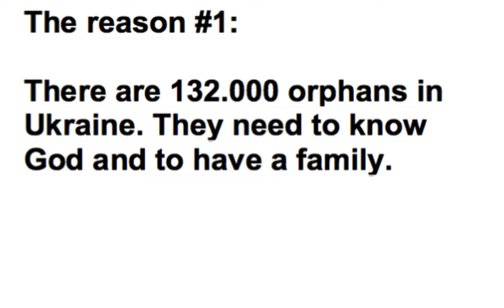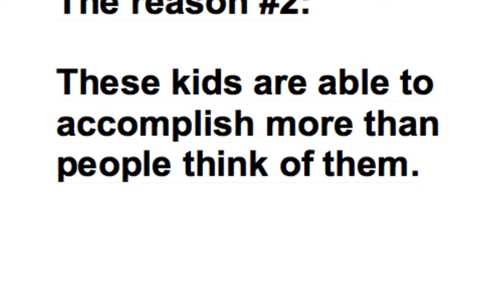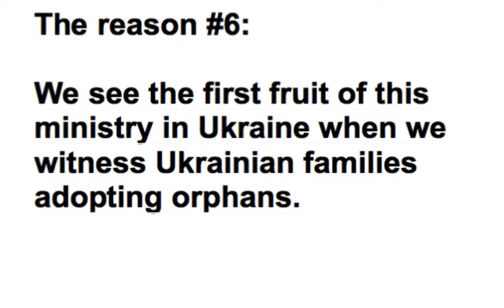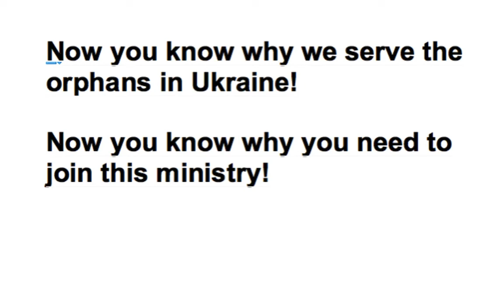2 WELCOME TO THE ORPHAN MINISTRY IN UKRAINE.m4v